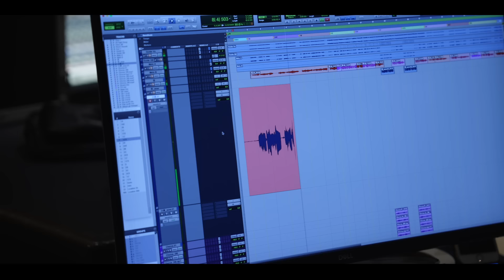Cho Tokimeki ♡ Sendenbu - "Sora" MUSIC VIDEO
Global theme song for the movie "HEAVENS -THE BOY AND HIS ROBOT"
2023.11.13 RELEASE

Sora is produced by MASA TAKUMI, 65th GRAMMY AWARDS winner.
Lyrics: TAKAKI NAKADAI
Mixed by HIDEKI KODERA
Mastering by RYOJI HATA
Strings performed by Crusher Kimura Strings
Movie footage is from
HEAVENS: The Boy and His Robot (メカバース：少年とロボット)
Produced by Heavens Entertainment.
Produced and Directed by RICH HO
Video created by YUI AOKI

♡Live Schedule♡
【Cho Tokimeki ♡ Sendenbu's DokiDoki Christmas Party 2023】
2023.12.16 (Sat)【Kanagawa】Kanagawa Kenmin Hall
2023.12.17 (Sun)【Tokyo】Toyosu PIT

【Ikuze! Cho Tokimeki ♡ Sendenbu at YOKOHAMA ARENA】
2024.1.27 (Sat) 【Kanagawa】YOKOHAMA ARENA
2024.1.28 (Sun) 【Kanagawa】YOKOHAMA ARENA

♡Members♡
💙Kanami Tsujino (Cho Tokimeki♡Blue)

✧✦✧ Special Thanks 10 Million views ! ✧✦✧
［🎧］Listen & Download「SUKI! English ver. / Korean ver.」Listen & Download

HEAVENS-THEBOYANDHISROBOT